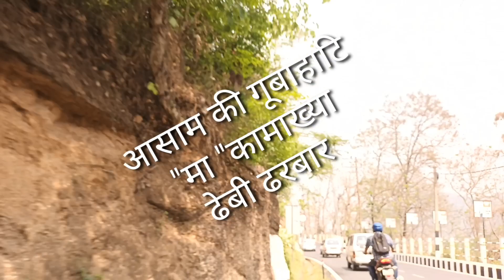गुबाहाटि कामाख्या मंदिर दरबार, भजन-कीर्तन जय माता जी।